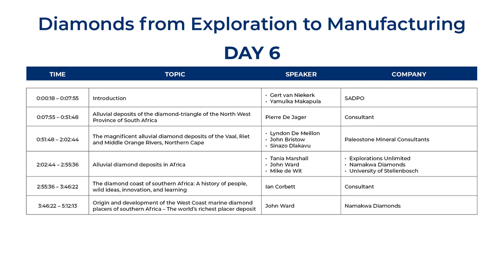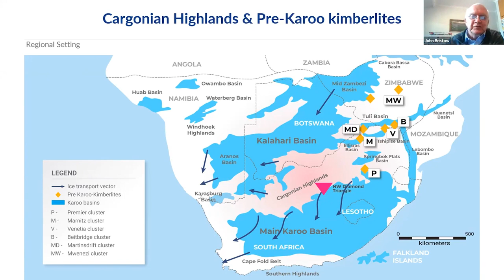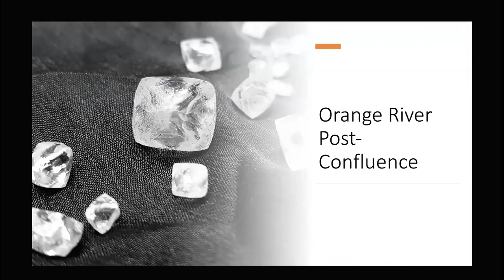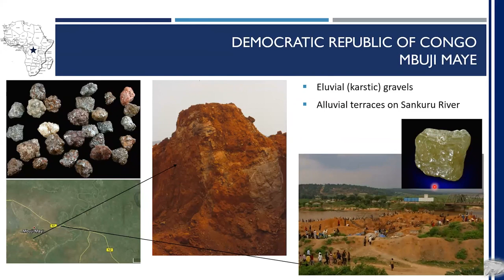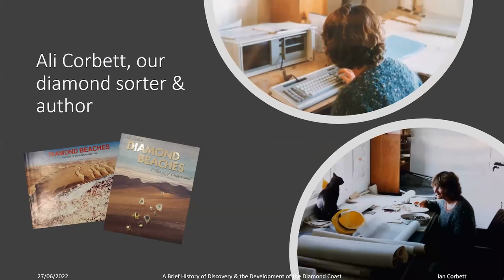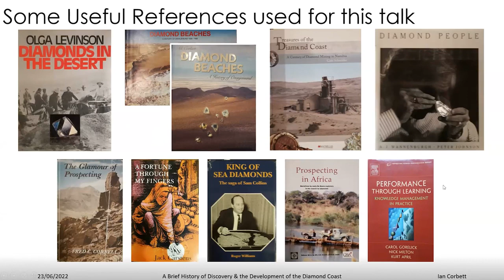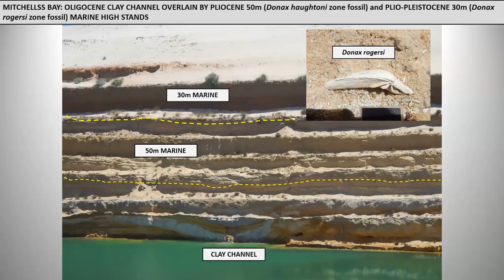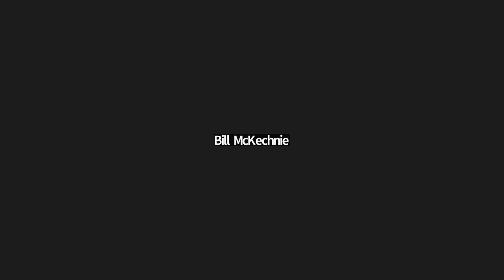Diamonds from exploration to manufacturing - day 6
Presented by a team of prominent local and international experts, this online Diamond Course is offered under the auspices of the OGG, SADPO and GSSA.
It will provide participants with a unique opportunity and exposure to the latest developments in diamond exploration, geophysics, structural studies, kimberlite petrology and mineralogy, diamond formation, mantle indicator and fine diamond applications. It further covers the full ambit of primary
(kimberlites and lamproites) and secondary (land and marine based alluvial) diamond deposits, including the evaluation, mining and exploitation, processing and diamond recovery from these deposits, as well as marketing and sales.